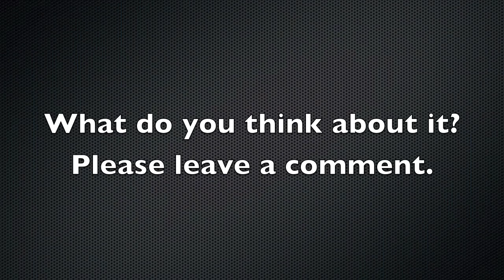The new 2013 KTM X-Bow GT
What do you think about it? Is the windscreen a "Must-Have" or a "No-Go"?